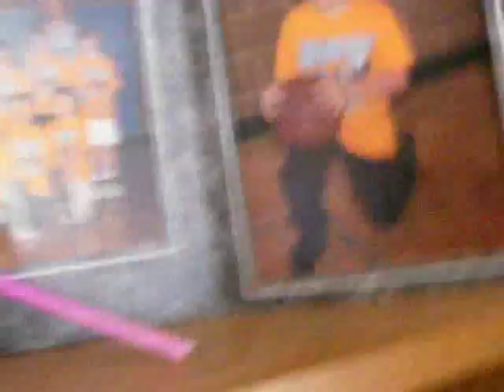Emmy, Tommy & Near Randomness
Tommy & Emmy are at it again playing with Near the Kitten, What adventures will unfold this time?1?